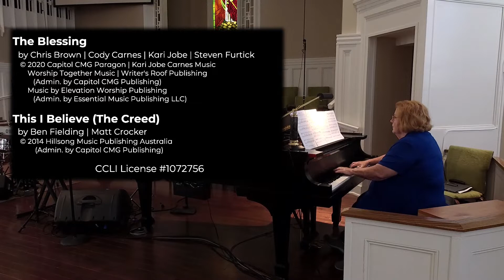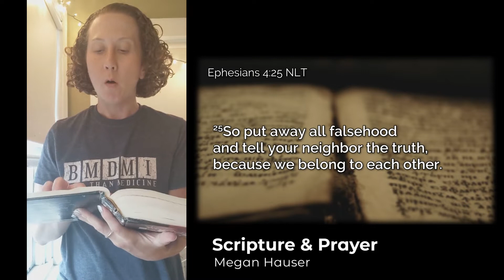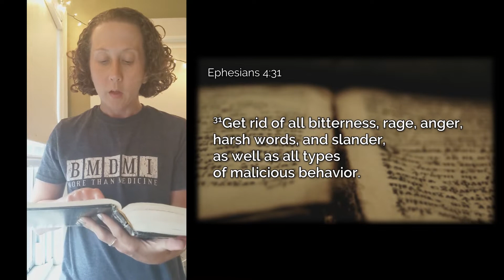August 2, 2020 10AM Worship Service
Join us on Facebook and YouTube for our service premiere at 10AM on Sundays!

Today's Sermon:
God's Dynamite: Love (Romans 12:9-21)
Dr. Robert Prince

Featured Music:
Praise You In This Storm (Casting Crowns)
   Ottinger Family

Love Divine, All Loves Excelling (Hymn #208)
   Sanctuary Quintet
   Mary Ann Cooper, organ

The Gift of Love (Hal H. Hopson)
   Sanctuary Quintet
   Mary Ann Cooper, piano

The Blessing (Elevation Worship)
   100 South Main Worship Band

This I Believe (Hillsong Worship)
   100 South Main Worship Band